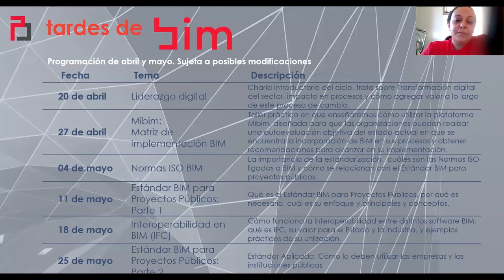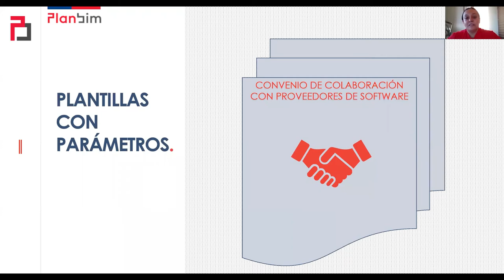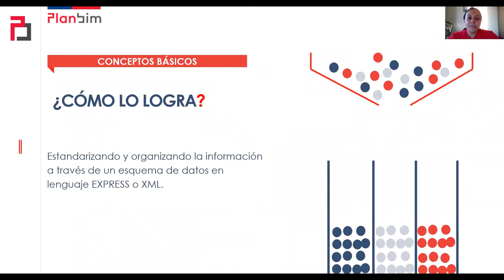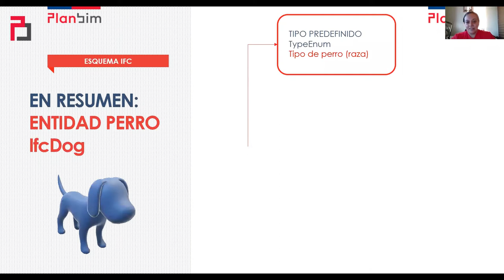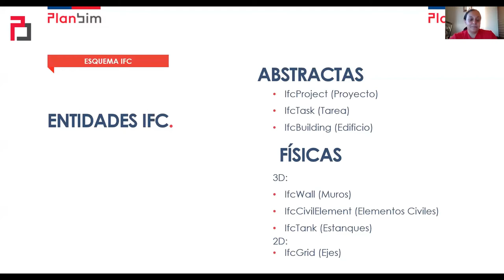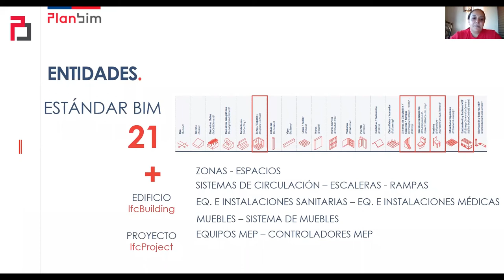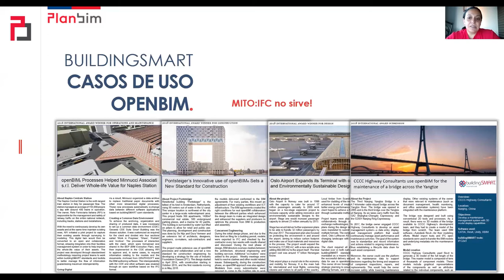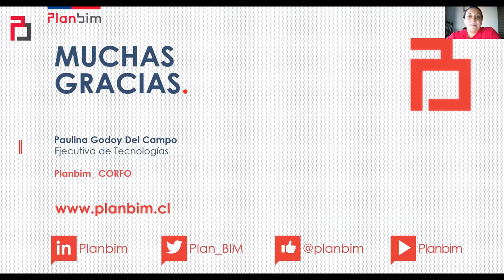Tardes de BIM | Sesión 5 - Interoperabilidad en BIM (IFC)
Video de sesión 5 de Tardes de BIM, Interoperabilidad en BIM (IFC)

La sesión aborda con ejemplos prácticos el concepto de interoperabilidad en la metodología BIM, para comprender cómo funciona y sus utilidades, que hacen alusión a facilitar el manejo de información en un entorno de trabajo colaborativo BIM.

La presentación fue realizada el lunes 18 de mayo de 2020 por Paulina Godoy, Ejecutiva de Tecnologías de Planbim.

Recuerda que en nuestra biblioteca se encuentra la presentación realizada,